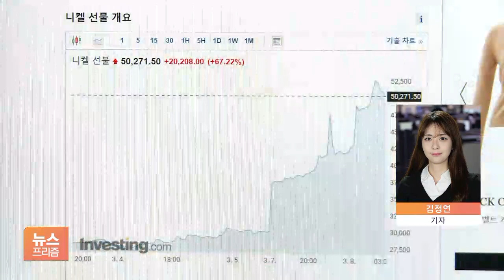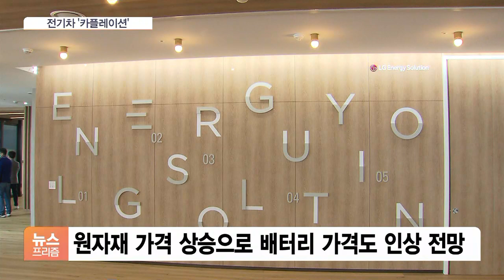테슬라發 가격 인상…아이오닉6 등 전기차 ‘카플레이션’ 불가피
[앵커]

우크라이나 사태로 가격이 급등하는 원자재 중 하나가 니켈입니다.

니켈이 전기차 배터리의 핵심원료다 보니 전기차 가격도 인상되고 있습니다.

김정연 기자, 원자재값 인상이 전기차 인상으로 이어지고 있다고 봐야겠죠?

[기자]

전기차 배터리 핵심 원료인 니켈 가격은 한 달 새 약 80% 급등했습니다.